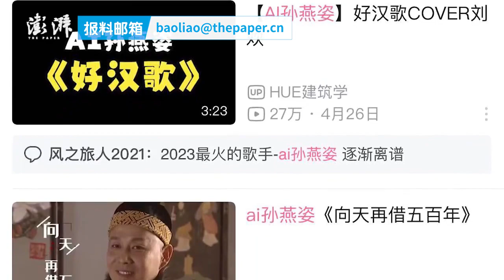“AI孙燕姿”火遍全网翻唱《爱情买卖》《好汉歌》，律师：涉嫌侵权